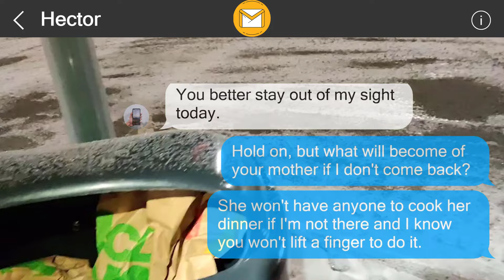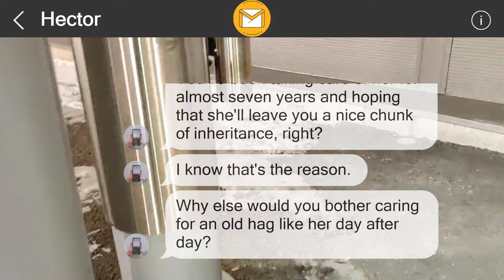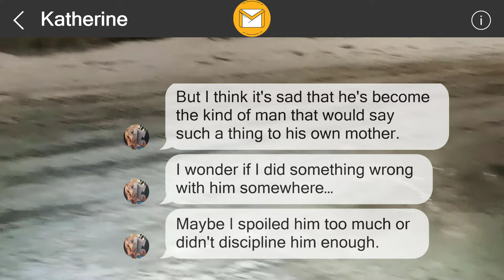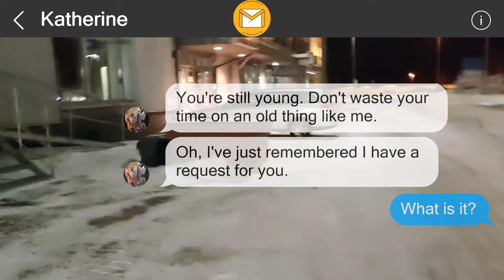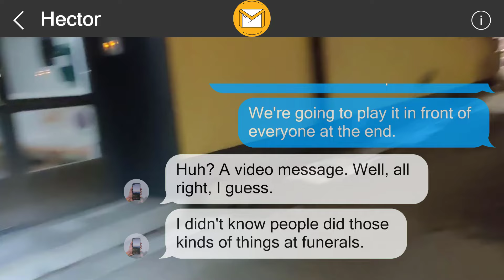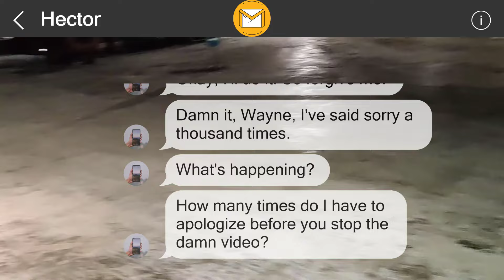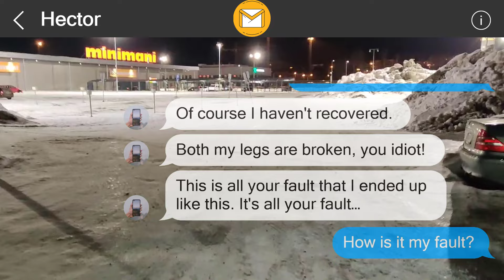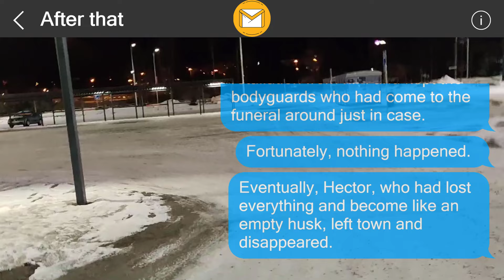I left them a surprise 356993